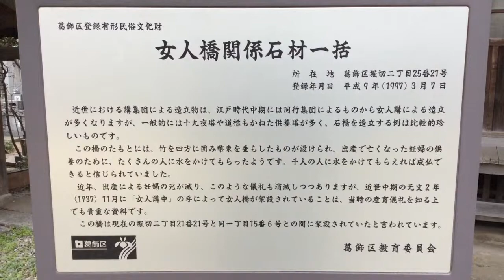極楽寺---東京都葛飾区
2015年3月20日撮影。

東京都葛飾区堀切2-25-21にある極楽寺。南葛八十八ヶ所霊場六十一番。荒川辺八十八ヶ所霊場。荒綾八十八ヶ所霊場。